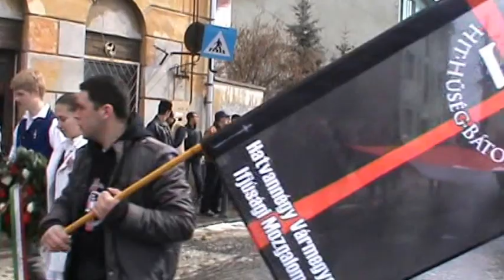Emlékezés egy régi márciusra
2012. Március 15. - Kézdivásárhely
A Chrome Rt. zenekar gyönyörű zenéjével